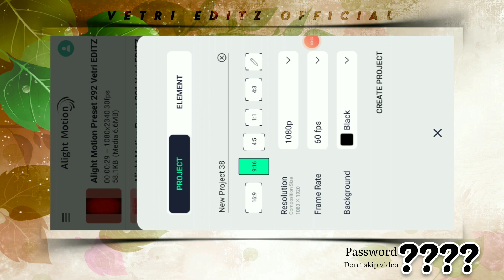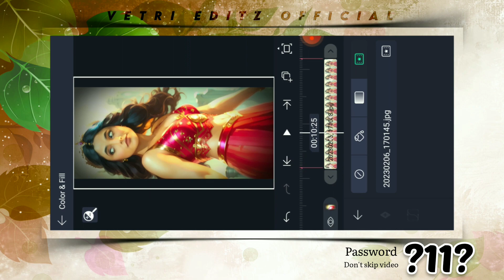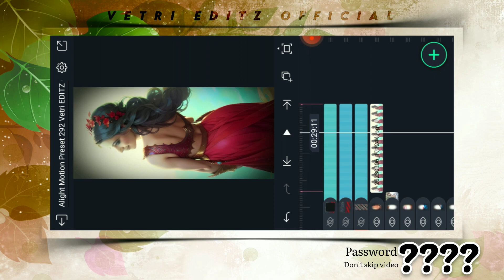Lovely 🦚 Mayilirage Mayilirage 🦚 Love Feel BGM 🍃 Video Create ❣ Alight Motion Video Editing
Hi Guys
   welcome back
      This video Most Beautiful Lovely my favourite Bgm for mayilirage mayilirage Cover song video create package for Alight Motion Preset and XML file And material Download new. And This Video Editing simply Tips and Tricks so don't skip video guys please.

👆WATCH NEW👆
Material 🔗 Motion Preset 292 Material